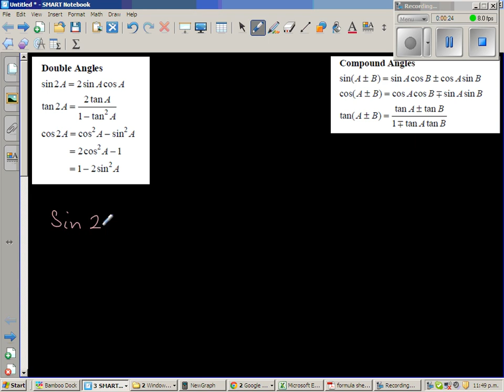Double angle formula Sin2A, Cos2A, Tan2A